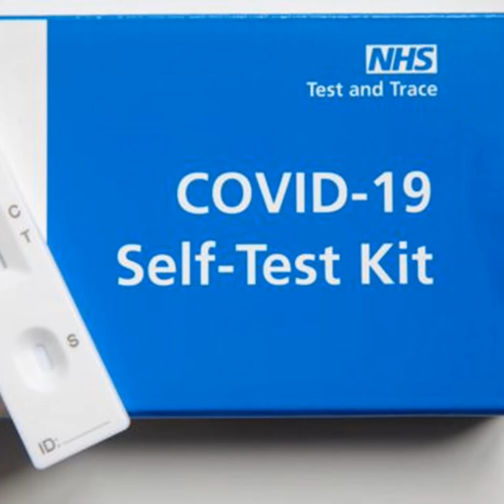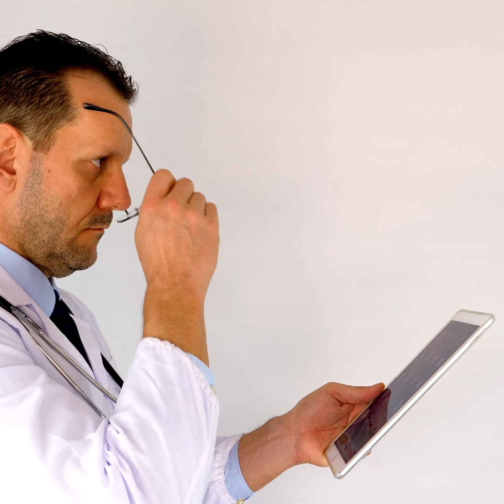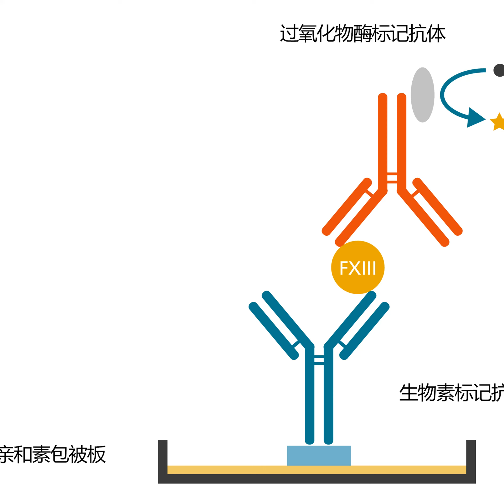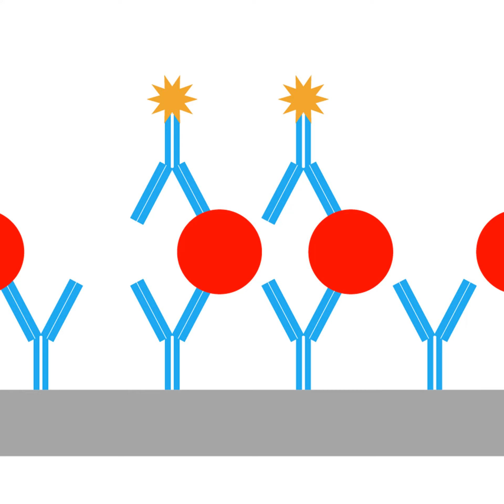快速抗原及其他檢測 需要了解的基本問題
2022年4月28日

新冠疫情仍在反覆，快速抗原自我檢測普及，已成為防疫、抗疫的關鍵環節。
檢測的目的包括監控：跟蹤病毒的傳播，搜集感染病例數據、臨牀診斷、跟蹤病毒變異動態，以及群體篩查：發現最容易傳播病毒的人，減少傳播源。
新冠檢測有三大類：抗原、核酸和抗體三大類，適用於不同目的。抗原和核酸檢測屬於診斷檢測，檢查當前是否感染，抗體檢測查的是感染史。
抗原快速自我檢測在香港和澳門稱為快速抗原測試或快速抗原檢測，在台灣稱為家用快篩，技術主要是側流抗原測試（lateral flow testing, LFT）。
▲抗原檢測是什麼？有哪些主要特點？
抗原檢測用於快速診斷（或排除）活躍冠狀病毒感染，又稱快速檢測、抗原快速檢測，快速自測等不同說法，用鼻咽、鼻或咽喉試子或唾液樣本，查病毒表面的蛋白質。
測試陽性結果較凖確，但陰性結果有可能包括「假陰性」，即檢測時已經感染病毒但還沒有形成抗體，所以顯示陰性。
抗原檢測結果如果是陽性，通常可以做核酸檢測以確定是否感染。
在英國沒有解除防疫限制之前，英國全民保健系統NHS的建議是，如果LFT（測流抗原檢測）結果是陽性，應該去做PCR （聚合酵素鏈式反應）檢測，也就是核酸檢測，來確診是否感染新冠。
抗原檢測的兩個主要特點，從其名稱即可讀懂：一是快速：15-30分鐘可出結果；二是自測：自行完成採樣、測試，無需送去實驗室。
▲LFT抗原快速自測的工作原理
檢測時，將試劑加入鼻咽/咽喉樣本，如果有感染，樣本中病毒表面的蛋白質會被發現，顯示陽性結果。
LFT 試劑盒包括一條叫做硝酸纖維素膜（nitrocellulose，NC膜）的紙狀材料，還有一塊嵌藏在測試條塑料外殼中、位於T線（測試線）下方的小紅墊子。這塊墊子上固定著能與新冠病毒結合的金標抗體（或其他材質的彩色抗體），用以顯示抗體在測試條上的位置。
鼻咽/咽喉擦拭樣本與緩衝液混合後滴在試劑盒上，通過毛細管作用橫向流過NC膜，帶走NC膜上的金標抗體。如果樣本中存在病毒，就會與金標抗體結合。
紅色金標抗體通過T線時，遇到第二組抗體，這組抗體也會與病毒結合，兩組抗體與病毒結合，形成抗體復合物。當包括金標在內的所有物質在T線位置沉澱並顯色（即測試核上的第二條紅線），測試結果呈陽性。
沒有與病毒結合的金標抗體繼續在試紙上遷移並遇到第三組抗體，位於C線（對照線）上，它們不是用來檢測新冠病毒，可以捕獲剩餘的游離金標抗體，呈現的橫線指示測試完成。
▲核酸和抗體檢測
按檢測目標分類，診斷檢測分核酸和抗原兩類。核酸檢測針對病毒遺傳序列，查驗是否存在病毒核糖核酸（RNA）；抗原檢測針對病毒表面蛋白質，查看是否存在病毒抗原蛋白。
按技術分，目前抗原檢測主要是LFT（側流抗原檢測），核酸檢測主要是PCR（聚合酵素鏈式反應）。
NAAT（核酸擴增檢測）也是核酸檢測的一種，PCR和NAAT都屬於分子檢測。
診斷檢測都需要採集樣本，包括鼻咽、咽喉試子和唾液。肛試子也曾經被用作刪查時採集樣本的一種方式。
接種疫苗不會導致抗原或核酸檢測呈陽性。
1.抗體檢測：了解是否曾經感染冠狀病毒
又稱血清檢測，用血液樣本，檢測是否已經產生對抗病毒的抗體。感染過病毒病痊癒的人具有不同程度的免疫力。和抗原檢測一樣，抗體檢測在感染早期也可能得到假陰性結果。
2.核酸檢測：診斷（或排除）活躍冠狀病毒感染
這類檢測包括PCR、NAAT，用鼻咽、鼻或咽喉試子或唾液樣本，檢測是否存在病毒遺傳物質（RNA）。核酸檢測結果一般被視為「黃金標凖」，不需要重覆進行來驗證。
病毒RNA在抗體形成或出現症狀前就存在，可以盡早測定是否感染。PCR-聚合酵素鏈式反應是目前最常用的核酸檢測。
測試過程中，把一種叫逆轉錄酵素或DNA聚合酵素的物質加到鼻咽樣本中，如果遇到病毒，這種物質會大量複製病毒RNA，產生數以億計的RNA拷貝，足以導致陽性結果。
這是因為試劑中的引物和探針觸角會附著在病毒遺傳密碼序列上，釋出發現病原體的信號。
PCR測試需要送到實驗室分析，通常在24到48小時內有結果；如果用於確認特定變異，則可能需要更長時間。